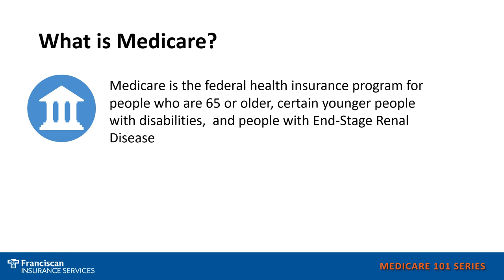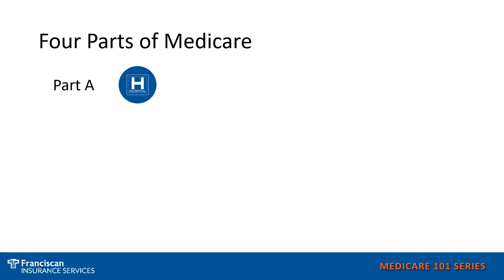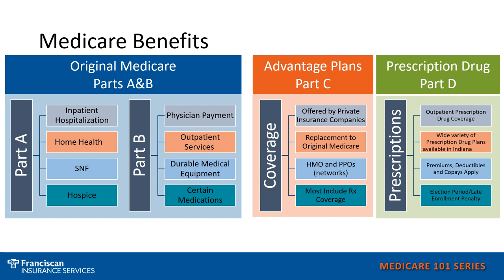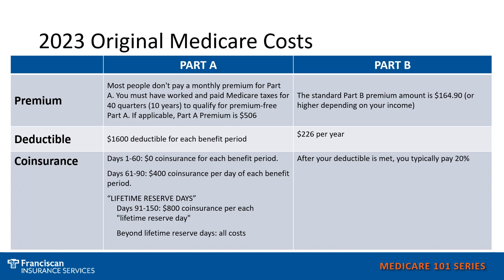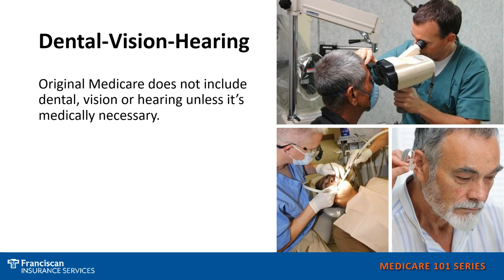Medicare 101 - Original Medicare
Franciscan Insurance Services created the Medicare 101 video series to help answer the most common questions individuals have about Medicare. In this video, we breakdown how Original Medicare works, what it covers and what it does not cover.

Who is Franciscan Insurance Services?
Selecting the right Medicare plan can be confusing and stressful, but it doesn’t have to be. Franciscan Health created Franciscan Insurance Services in 2003 to provide advice you can trust. The staff at Franciscan Insurance Services are experienced and licensed insurance professionals who focus primarily on Medicare products. We will work with you to select a plan that fits your individual needs. We offer everyone a complimentary, no-obligation appointment with a licensed agent to review your plan options. There is never a fee for our services.